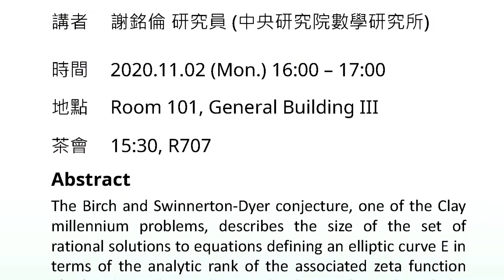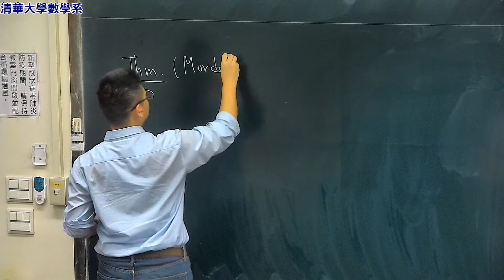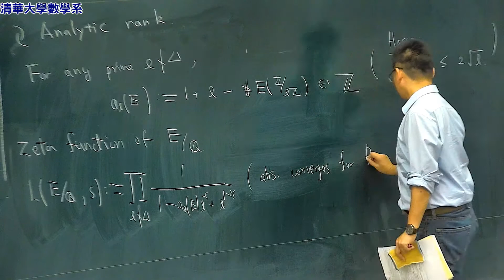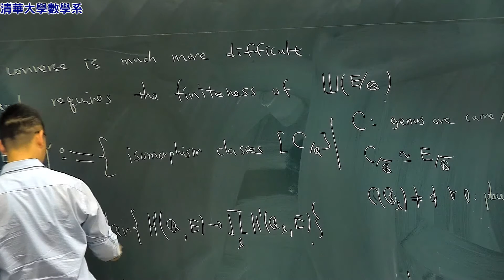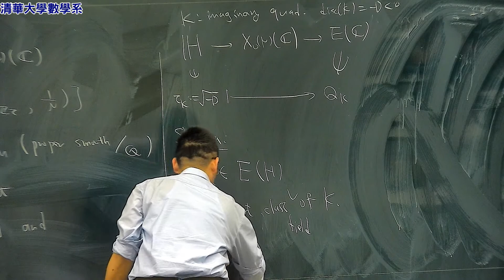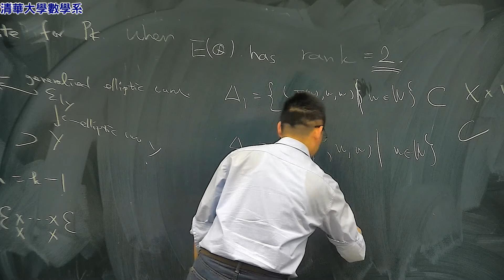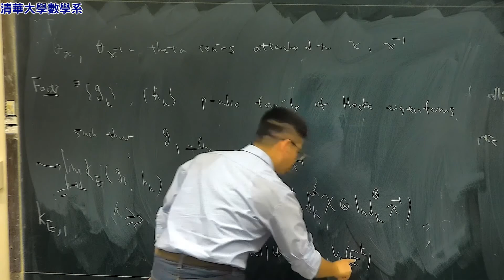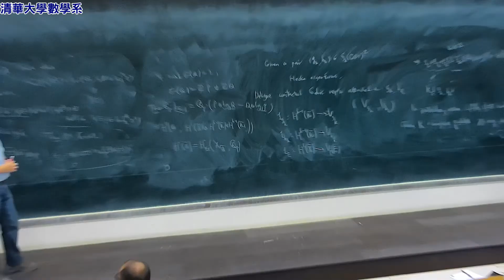2020-11-02 謝銘倫研究員(中央研究院數學研究所)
Abstract:

The Birch and Swinnerton-Dyer conjecture, one of the Clay millennium problems, describes the size of the set of rational solutions to equations defining an elliptic curve E in terms of the analytic rank of the associated zeta function L(E,s), where the analytic rank of E is the order of the vanishing of L(E,s) at s=1. Number theorists have made tremendous progress when the analytic rank is less than or equal to one, but people know little in the case of higher ranks. The most crucial ingredient in the small rank case is the existence of Heegner points in elliptic curves over imaginary quadratic fields, but unfortunately these points always vanish when the rank is bigger than one. In this talk, we will introduce a new object "diagonal cycle classes” associated with elliptic curves and imaginary quadratic fields and explain why they may serve a potential replacement of Heegner points in the rank two case. This is a joint work with Francesc Castella.